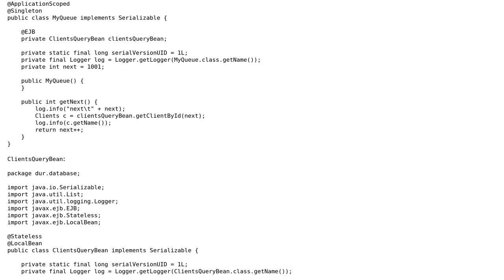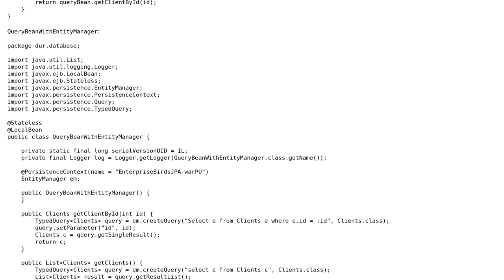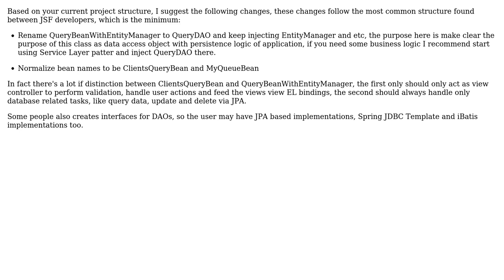First facelets with JPA app on glassfish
With thanks & praise to God, and with thanks to the many people who have made this project possible! | Content (except music & images) licensed under CC BY-SA | Music | Images & others | With thanks to user Thufir user Jamal user ararog and the Stack Exchange Network Trademarks are property of their respective owners. You are responsible for your own actions.